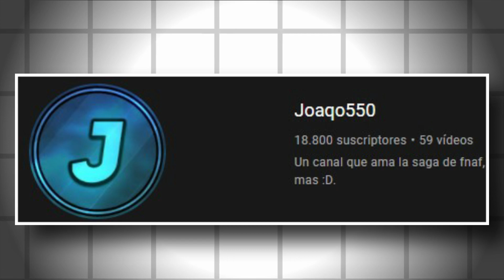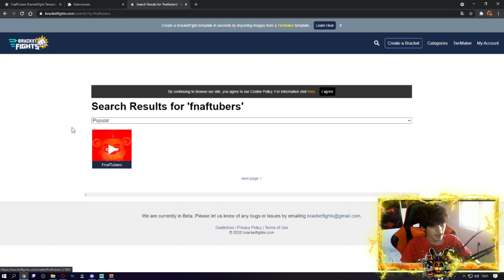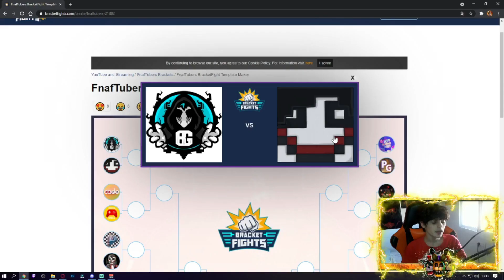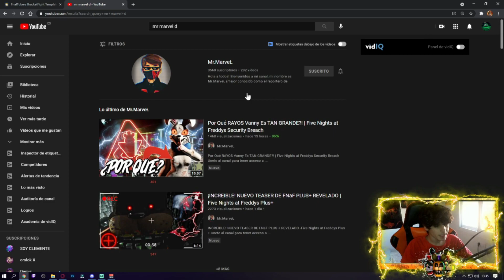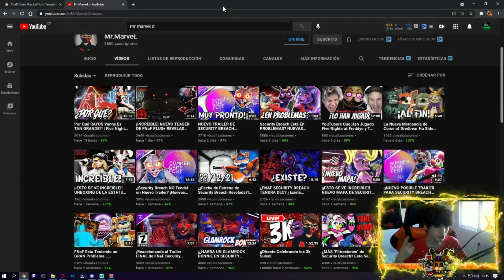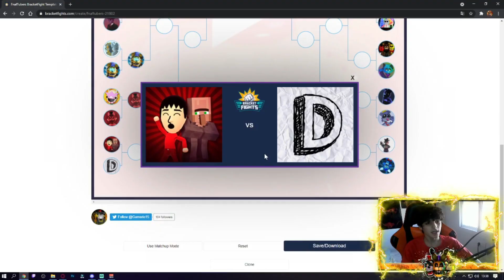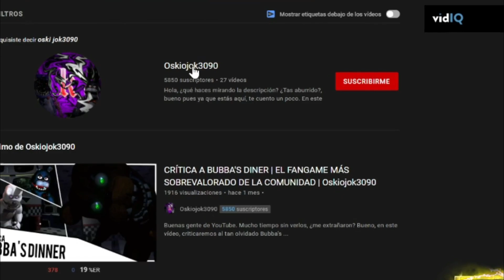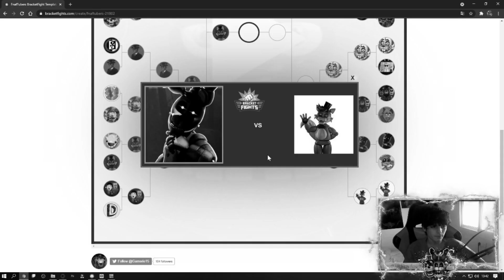GUERRA DE FNAFTUBERS | Bracket Fights // ["Tier List"]